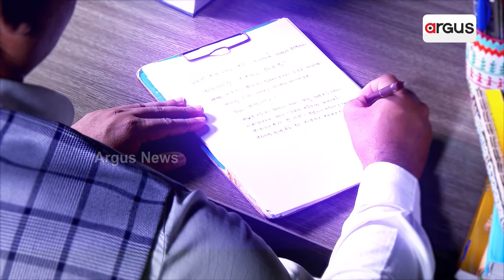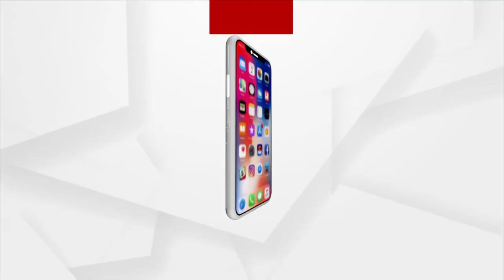Prime Minister Modi Congratulates Benjamin Netanyahu for his Election Win as Israel PM